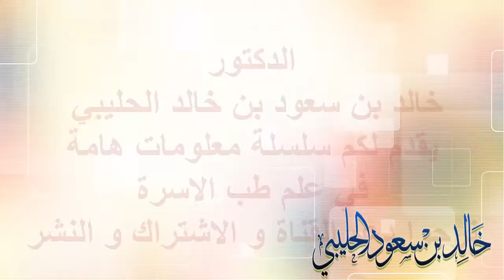دراسة دماغ في مختبر الدكتور خالد بن سعود بن خالد الحليبي